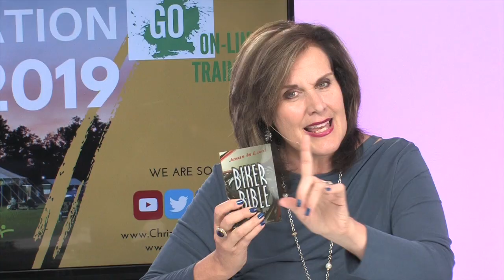Personal Evangelism - Dr.LeslieMcNulty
TentNation Evangelism Training Webinar presented by Christian Adventures International and McNulty Ministries.

Today's topic is "PERSONAL EVANGELISM".

Simple practical steps to make you a great soulwinner in your daily Personal witness of Christ.
Whether you are a platform evangelist or engaged in lifestyle evangelism this message of Dr. Leslie McNulty will empower you as a witness for Christ!

To find out more about Christian Adventures International and McNulty Ministries and for more resources go